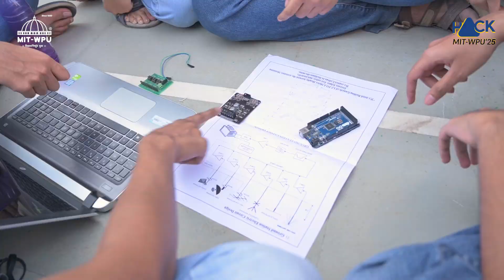HackMITWPU 2025: Bridging Theory and Innovation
At MIT World Peace University, innovation isn't just a concept—it's a transformative journey. HackMITWPU 2025 is more than a hackathon; it's a platform where passionate innovators transcend traditional boundaries to solve real-world challenges.
In this video, Dr. Murthy Chavali, Professor & Dean of Research & Development, shares insights into how HackMITWPU:
* Encourages cross-disciplinary innovation
* Bridges academic learning with practical application
* Creates pathways for international research collaborations
* Nurtures the next generation of technological problem-solvers
Whether you're a coder, designer, or visionary problem-solver, this is your moment to make a meaningful impact. Join us and be part of a transformative technological experience.

ले छलांग!